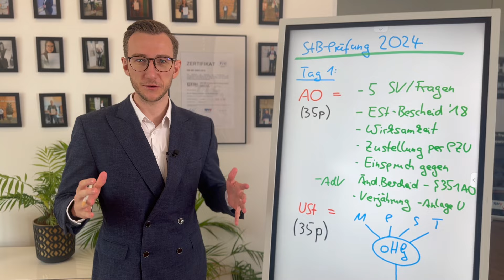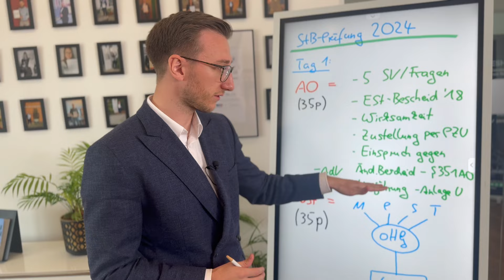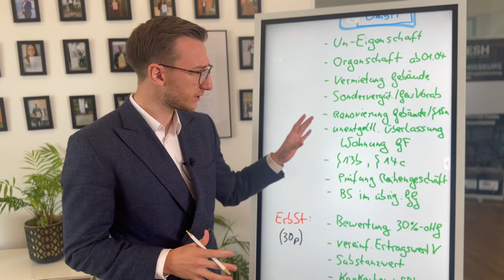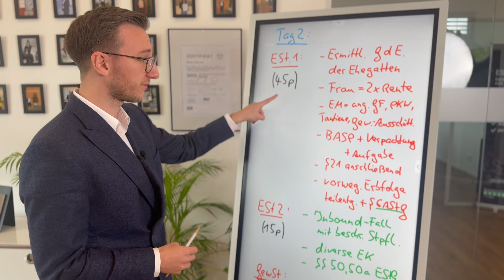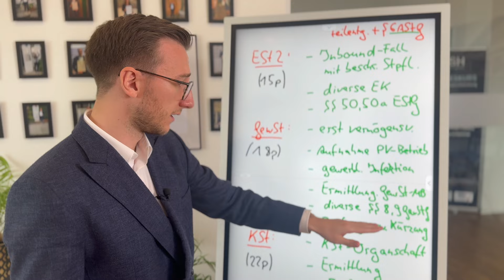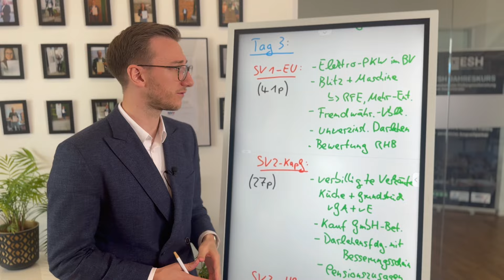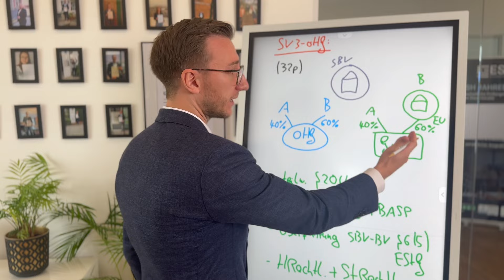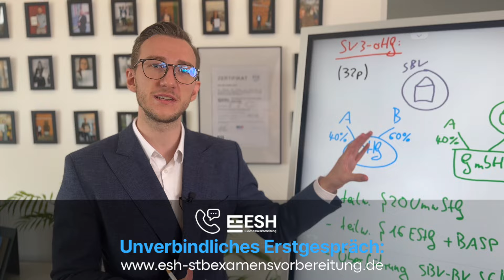Steuerberaterprüfung 2024: Themen & Einschätzung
In diesem spannenden Video spricht Marlo Steinecke über die Steuerberaterprüfung 2024, deren Themen & Einschätzung dazu.